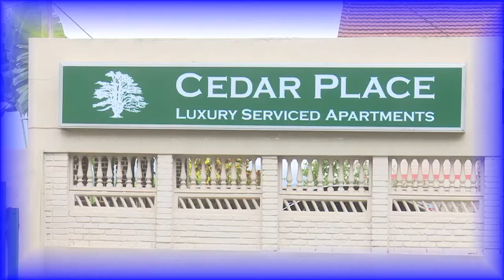BUSINESS CORNER TELEVISION ISLAM -NDILANDE MARKET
Business corner on Television Islam Malawi
produced by Maulana Lehman
promoting small scale businesses